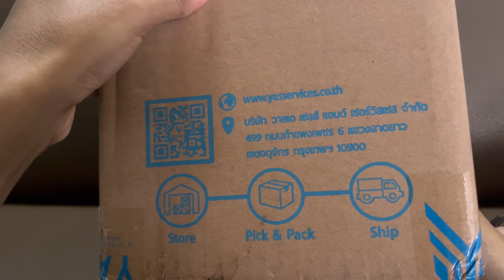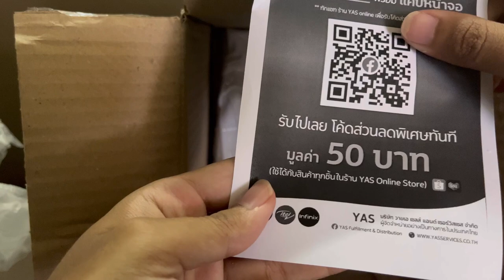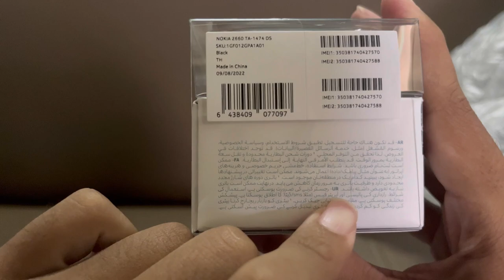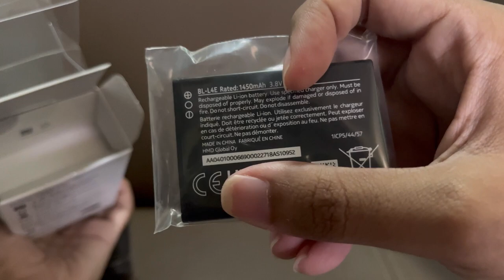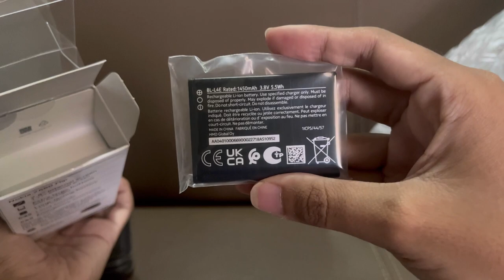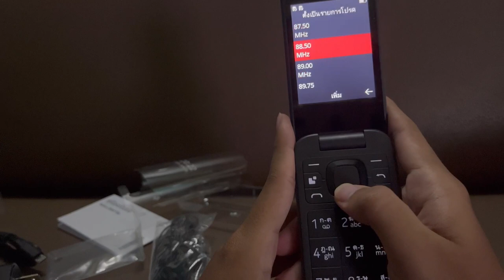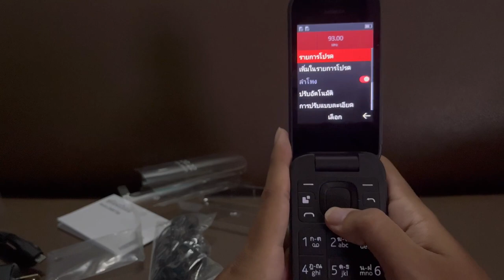แกะกล่อง Nokia 2660 Flip